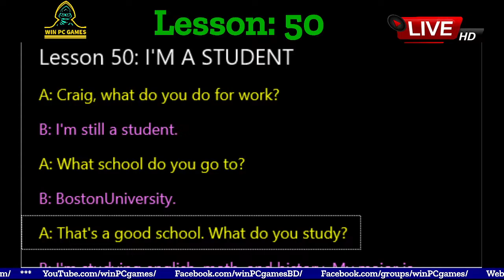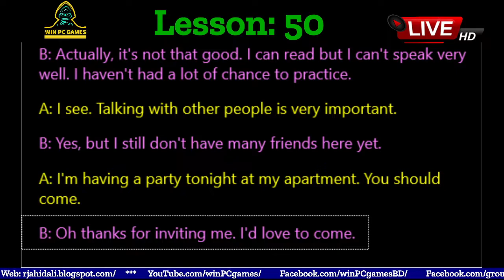Conversation | Lesson - 50 : I'M A STUDENT | Win PC Games